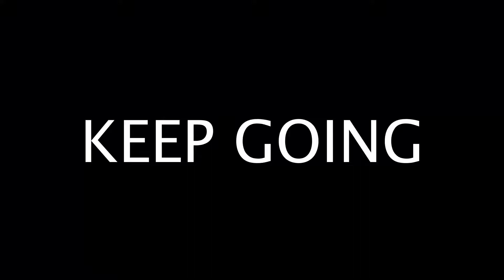Honda with a full tank...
Video shot last year with CT crew. We've detailed the Honda in about 4 hours to give it a facelift and then ran it over with a tank which has sparked some controversy. Trevor is now resting in peace or pieces somewhere around Oxford.

Our YT gear:

- Sony NEX-5
- Olympus Zuiko 50mm f.18
- Paragon 24mm f2.8
- Kino 28mm f2
- Samyang 8mm Fish Eye f3.5
- Sony Alfa 13-55mm f3.5
- Sony Alfa 16mm f2.8
- Zacuto View Finder
- Rode NT5 Microphone
- Rode VideoMic with Rycote Lyre
- Rode NT USB Microphone
- S40 Steadicam Stabilizer